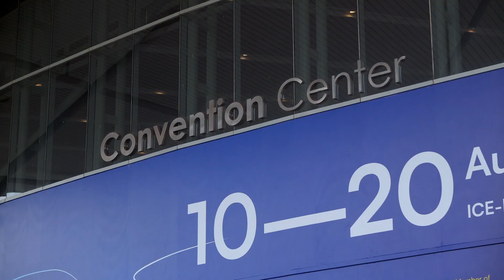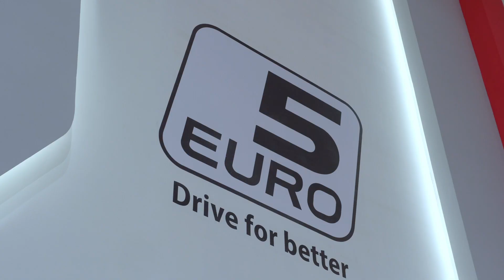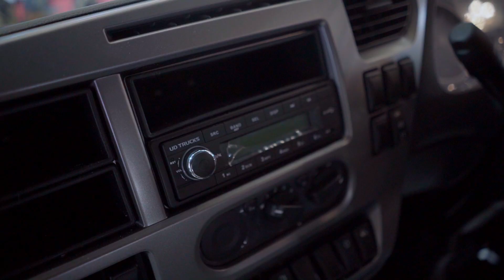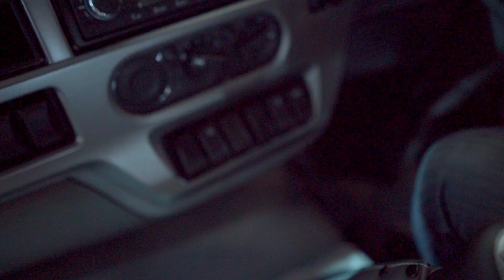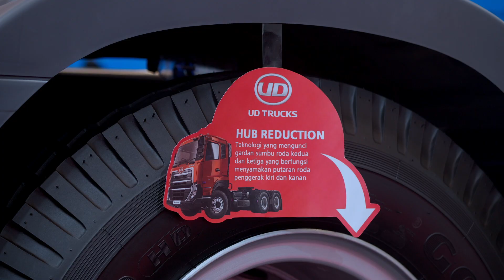[Review] Quester GWE 350 HUB on GIIAS 2023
Hallo UD Truckers,

Quester GWE 350 6x4T Hub Reduction yang memiliki torsi maksimum hingga 1.200 Nm telah menggunakan 3 leaf Parabolic di depan dan Multi leaf dengan 9 per daun pada axle belakang.

Semakin nyaman lagi di dalam Quester yang sudah full AC, karena dilengkapi dengan Sleeper Cabin juga Mechanical Suspension seat bagi pengemudi. Tidak perlu khawatir soal keamanan, karena Quester telah dilengkapi Exhaust Pressure Governor (Engine Brake) + Compression Exhaust Brake yang akan membantu dan meningkatkan masa pakai pengereman.

Truk tipe tractor head dengan fifth wheel 2” (50 mm) yang cocok diaplikasikan untuk berbagai macam trailer ini, sangat cocok untuk mendukung bisnis UDTruckers di bidang trasportasi dan konstruksi.